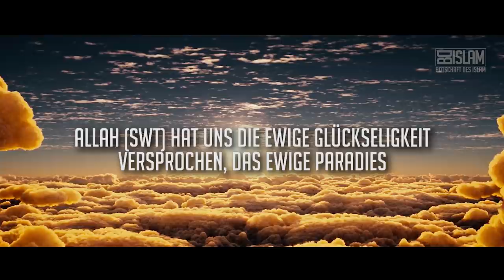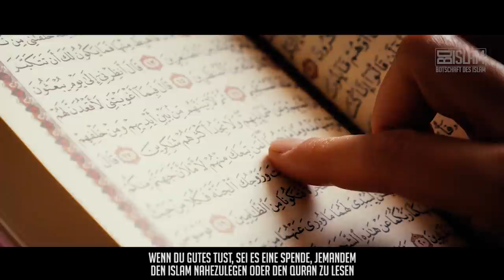Verpasse niemals diesen Deal! ᴴᴰ ┇ Worte zum Nachdenken┇ BDI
Der Gesandte (sas) sagt in einem Hadith: „Wenn einer von euch ein guter Muslim ist, dem wird zur Belohnung jede gute Tat, die er begangen hat, zehnfach bis siebenhundertfach belohnt und jede schlechte Tat, die er begangen hat, wird ihm nur als eine Tat angerechnet.“ (Bukhari)